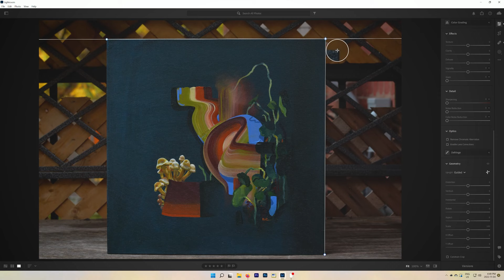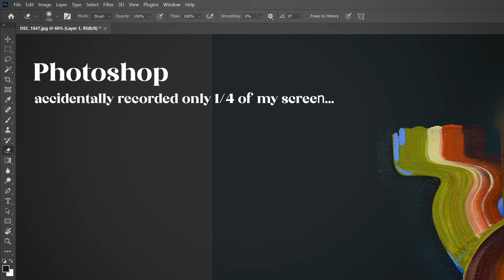How I Make Fine Art Prints of my Paintings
In this video I show you how I make giclée prints from my artwork!

LINKS

Sony A7C Camera
Sigma 24-70mm f2.8 Lens
Variable ND Filter
Tiffen Black Pro Mist ¼ Filter
- Audio -
Multitrack Recorder
Studio Mic
Vlogging Mic
Boom Mic Stand
- Lighting -
Aputure LS C120d II Light
Aputure Light Dome Mini II
Light stand